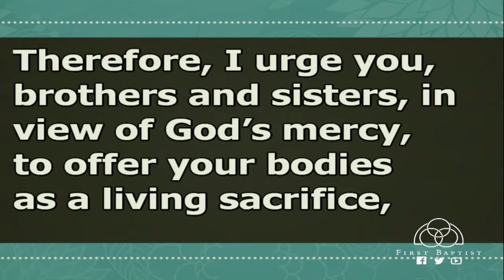November 11, 2018 - Run with the Horses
Chuck Gartman, Interim Pastor;
Jeremiah 12:1-5